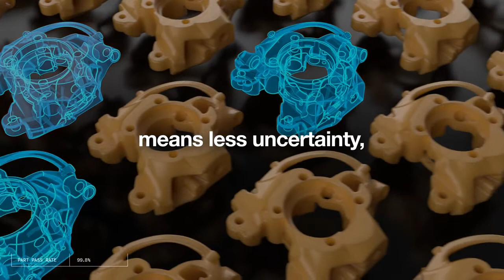See the Stratasys F900 FDM 3D Printer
The Stratasys F900 is built to meet all of your demands. Connectivity enabled for integrated, distributed manufacturing. With the widest range of high-performance materials, largest heated build chamber, and highest z-strength, the possible applications are endless in any industry.